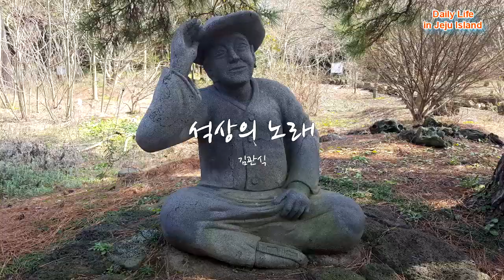낭송시 김관식의 '석상의 노래'